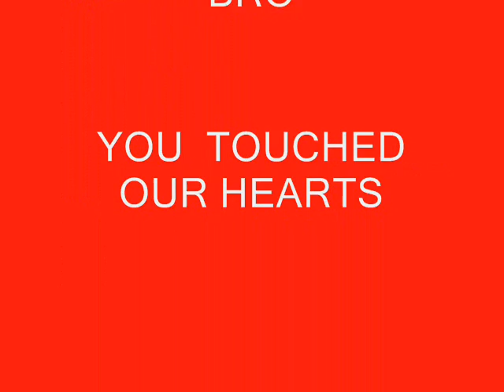RIDE FOR RAZOR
This is a CMC Ride for Razor, we only knew him for a very short time, unfortunately. But it was a good time. I do believe, he touched the hearts of everyone he even looked at. CMC RALLEY Port Alberni July 09 a weekend to remember. We will miss your Razor. I remember Razor giving me a hard time the second I walked into the room.. Stop that he said!!! I'm like...WHAAAT?? He laughed, and he continued to laugh the whole weekend. I gave him the last hug in PA.. I rode with you in Spirit today Razor!!!